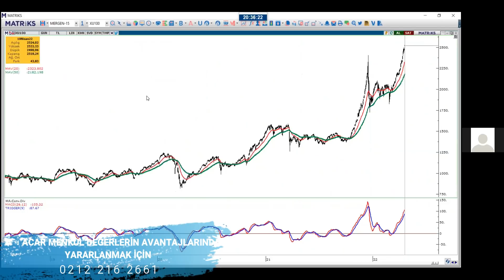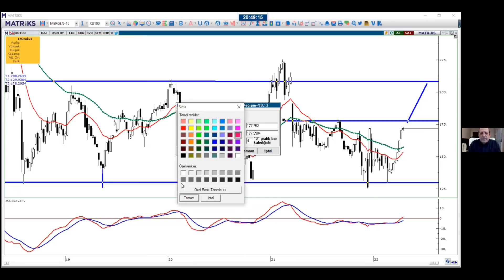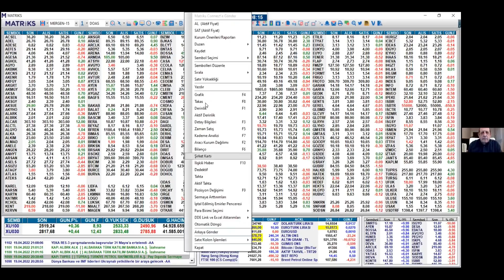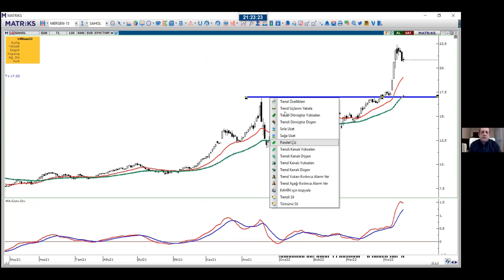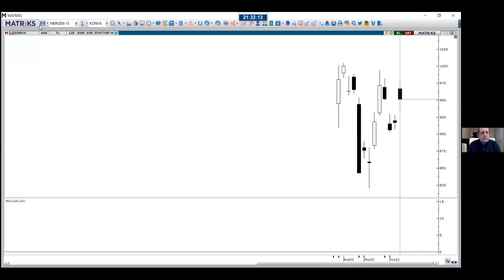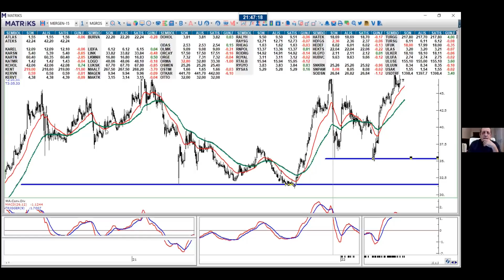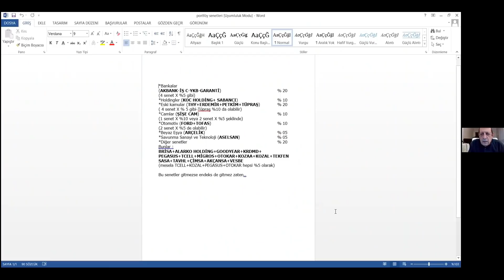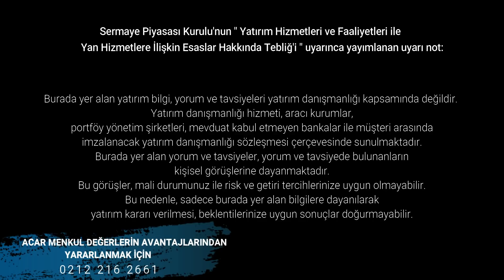Acar Menkul Değerler Başanalisti Ahmet Mergen İle Borsa Sohbetleri 19.04.2022 tarihli yayın...